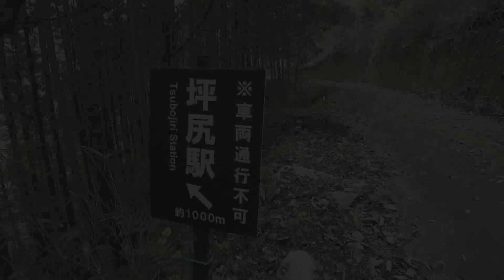③秘境駅 坪尻駅アクセス道 Part３ 込野方面から坪尻駅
坪尻駅に向けて込野方面からのアクセス道を歩いてきた動画です。